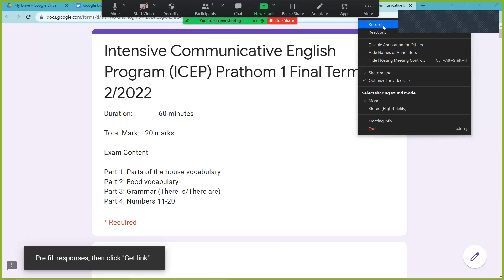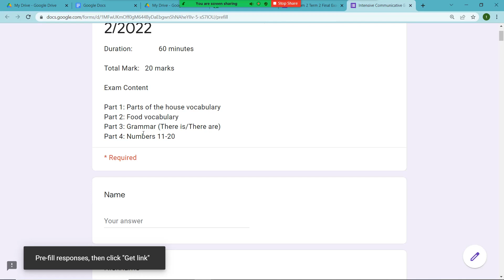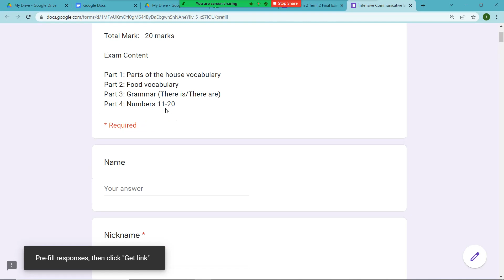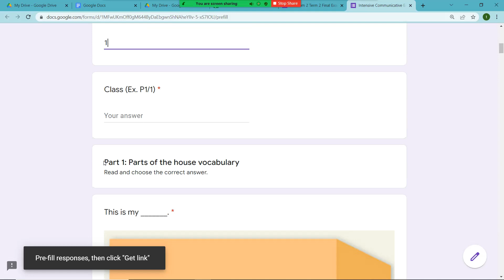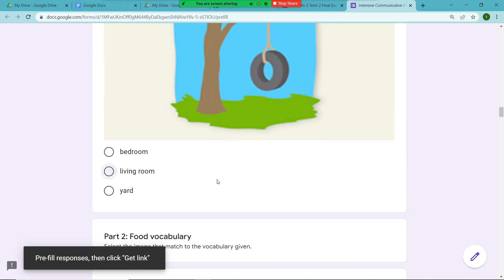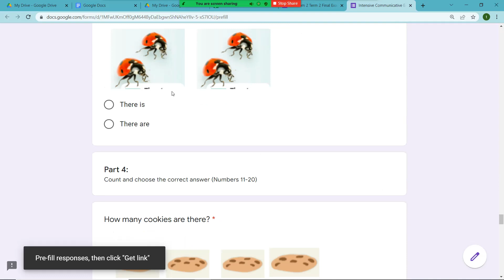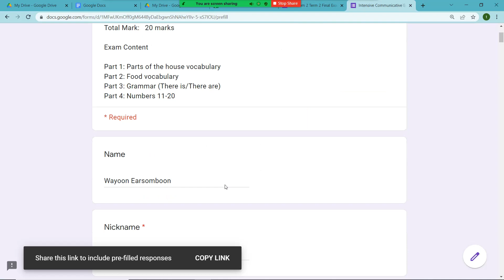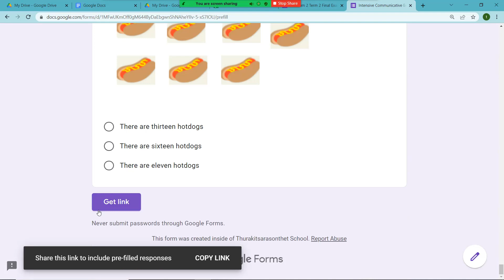P.1 Final Exam Instruction